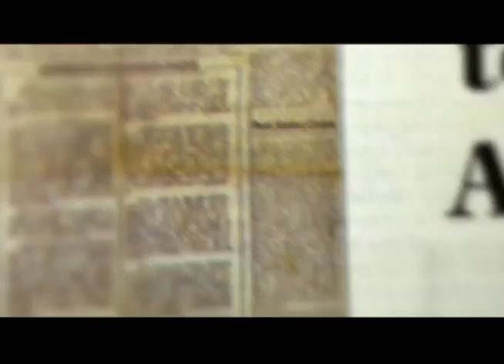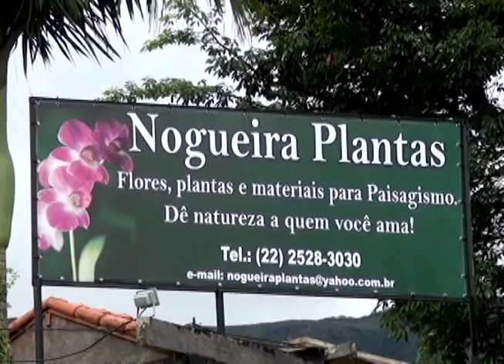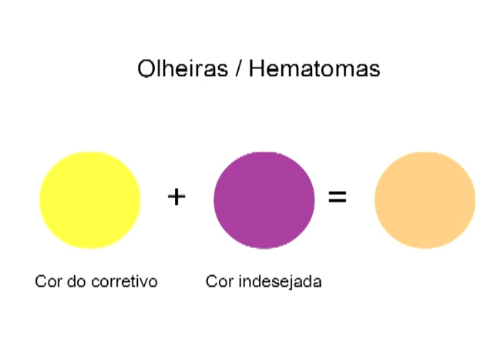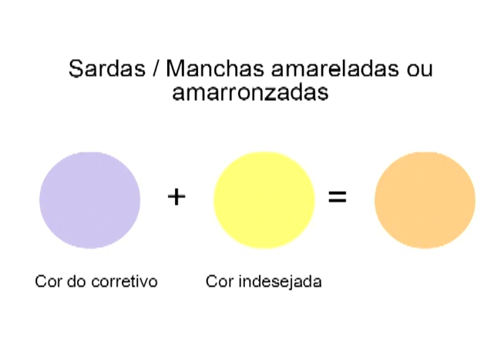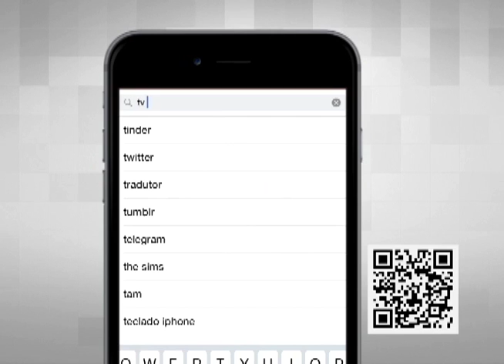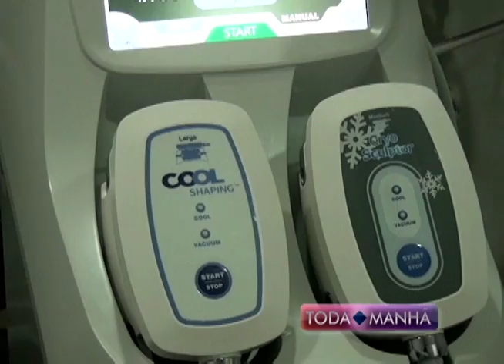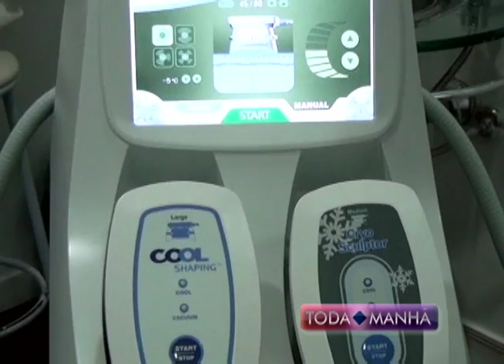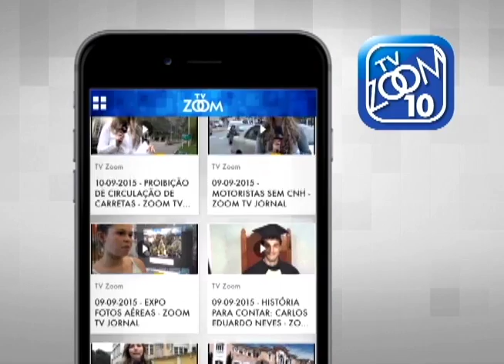05-04-2016 - TODA MANHÃ